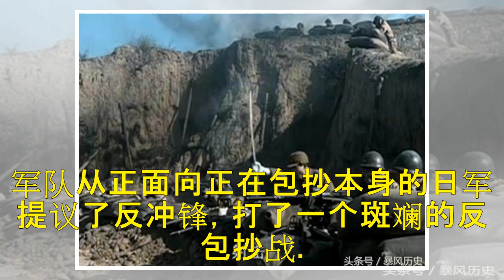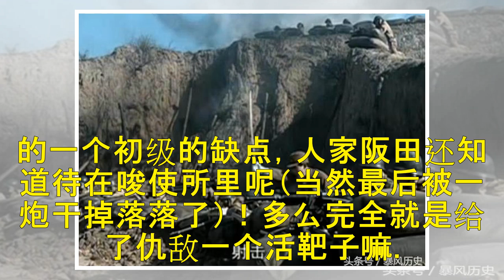在新一团向阪田联队发起冲锋时，其实李云龙犯了一个战术错误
在《亮剑》的第一集当中，由李云龙带领的新一团，为了保护大年夜大年夜军队的撤离，李云龙带着本身的新一团抵抗日军的精锐之师，阪田联队的进攻。而在最后完全义务，下面上李云龙撤离时，他老李没有听下面的敕令，而是带着军队从正面向正在包抄本身的日军提议了反冲锋，打了一个斑斓的反包抄战。 而这也是全片一末尾就给我们的一个飞腾局部了，异常的不错。不然则把日军的阪田联队给打了一个没反应畴昔，也把正在不雅不雅战的楚云...